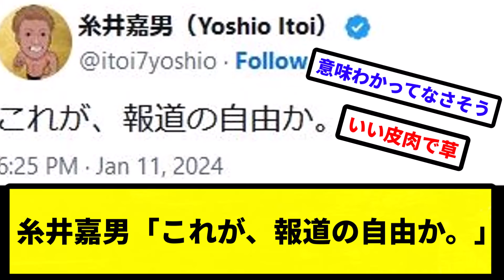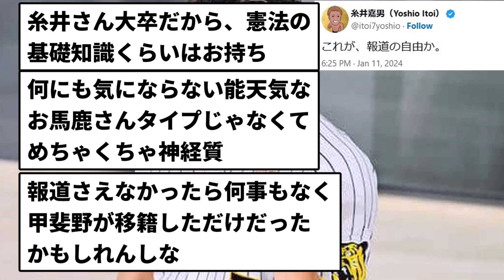【松本の話じゃないぞ】糸井嘉男「これが、報道の自由か。」【なんJ反応】【プロ野球反応集】【2chスレ】【1分動画】【5chスレ】